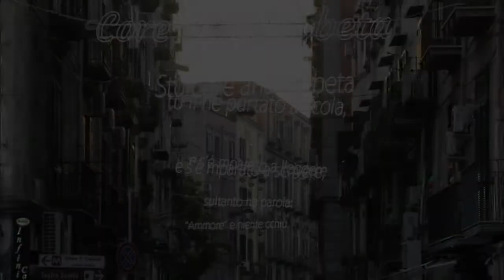Un'altra strada adottata: ecco la nuova Via Arena alla Sanità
Un altro intervento di riqualificazione partecipata nell'ambito del progetto del Comune di Napoli “Adotta una strada”: la società Poppella, la rete dei commercianti e la fondazione San Gennaro eseguono i lavori per recuperare lo spazio urbano a conferma dell'efficacia del rapporto tra pubblico e privato.